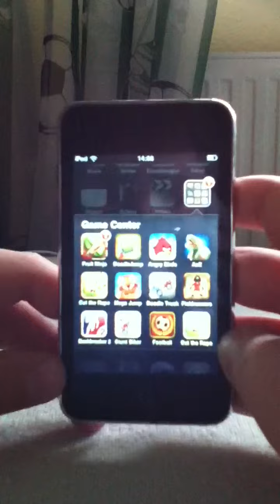Doodle Jump App Review